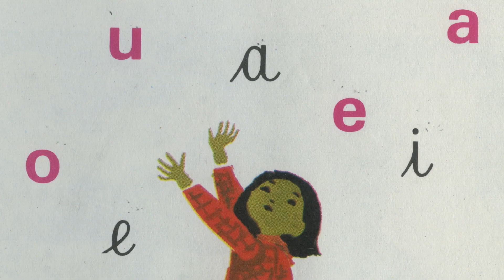Doc Alliance Award 2024: Short Film Selection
We are delighted to present the eight films nominated for Best Short at the Doc Alliance Award 2024:

• "Finale" by Marlene Lyngstad (nominated by CPH:DOX)
• "Like the Glitch of a Ghost" by Paula Albuquerque (nominated by Doclisboa)
• "getty abortions" by Franzis Kabisch (nominated by DOK Leipzig)
• "Smoke of the Fire" by Daryna Mamaisur (nominated by FIDMarseille)
• "The Most Beautiful Corner in the World" by Róbert Mihály (nominated by Ji.hlava IDFF)
• "Grandmamauntsistercat" by Zuza Banasińska (nominated by Millennium Docs Against Gravity FF)
• "Crushed" by Camille Vigny (nominated by Visions du Réel)
• "I Stumble Every Time I Hear From Kyiv" by Daryna Mamaisur (nominated by Docudays UA)

Head to our website to read more about the award nominees and winners